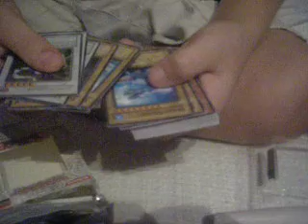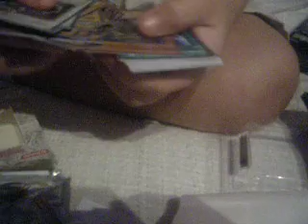My Friends Birthday Packs Part 2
DAMN! HE GOT 2 JUNK WARRIORS! NOOOOOOOOOOOOOOOOOOOOOOOOOOOOOOOOOOOOOOO